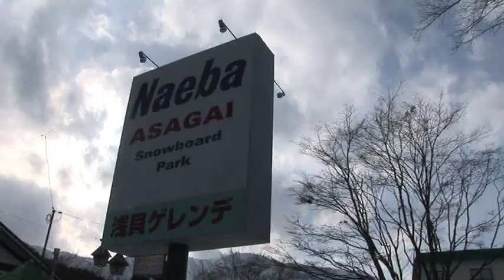AIR MIX 2009 teaser [EXPRESS 09/10]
SNOWBOARD DVD (EXPRESS 2009)
シーズンを戦い抜いてきた現役ライダーが、その経験を活かし、その年の最高アイテムを造り、そして最高のパフォーマンスを披露するアマチュアライダーとプロライダーの真剣勝負は真のリアルエンターテイメント！

出演ライダー：
吉野満彦・ライオ田原・露崎訓史・石川健二・笠原啓二郎・鈴木 翔太・戸谷 隼人・國母和宏・星野 俊輔・谷口 尊人・岡本 圭二・　他多数